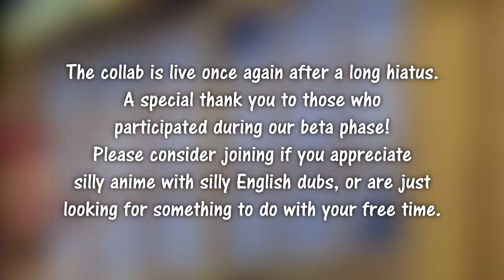[ANIMATORS WANTED] Bob in a Bottle Reanimated Collab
PLEASE READ THE DESCRIPTION UPON WATCHING THIS VIDEO.

Achoo-tations, fellow Bob-heads! The Bob in a Bottle Reanimated Collab is back on!
No doubt we've all hit a few rough patches these past few years, both on international and personal levels, but I feel we can use this collab to put that all aside with some zany drawings.  Wishful sneezing, I know, but I hope we can pull our resources into this special opportunity, especially now that awareness for the show is growing.  So from the bottom of my heart, please consider joining and telling your friends!

Episode "In the Poor House" remastered with shot/segment counter

RULES:
-You may animate as little as one or as many as five shots.
-Be creative and expressive, but please don't be offensive.
-Deadine: June 30, 2023 (if all goes well)
-Send your subsmission(s) to flipstar2010(at)gmail.com OR upload to YT and reply in the comments with the video ID.
-How to format your entries: 1920x1080, 23.976fps, "### - YourNameHere.mp4"

AVAILABLE SHOTS: (Participants with a * next to their name means their entry has been received.)
001 - Niolas Jr Viotit
002 - Memematic Productions
003 - Memematic Productions
004 - alfabernado *
005 - Patryk Kornatowski *
006 - OPEN
007 - Christen McCreavy
008 - Christen McCreavy
009 - Gaming Of Legends Classic *
010 - Mark Moon
011 - OPEN
012 - OPEN
013 - OPEN
014 - OPEN
015 - OPEN
016 - OPEN
017 - OPEN
018 - Featherflock 326
019 - OPEN
020 - OPEN
021 - Featherflock 326
022 - OPEN
023 - OPEN
024 - OPEN
025 - OPEN
026 - OPEN
027 - OPEN
028 - danny *
029 - OPEN
030 - OPEN
031 - OPEN
032 - OPEN
033 - OPEN
034 - OPEN
035 - Christen McCreavy
036 - Flipimé-kun
037 - Flipimé-kun *
038 - Super Paulinho *
039 - danny *
040 - Prince Sorao
041 - TheRetroOtaku *
042 - WerewolfMonkey *
043 - Christen McCreavy
044 - OPEN
045 - OPEN
046 - OPEN
047 - OPEN
048 - Christen McCreavy
049 - OPEN
050 - OPEN
051 - OPEN
052 - OPEN
053 - Heitor Victor *
054 - A-dub 64 *
055 - OPEN
056 - OPEN
057 - OPEN
058 - OPEN
059 - OPEN
060 - OPEN
061 - OPEN
062 - OPEN
063 - OPEN
064 - OPEN
065 - OPEN
066 - OPEN
067 - JoBro
068 - OPEN
069 - OPEN
070 - Super Paulinho *
071 - OPEN
072 - OPEN
073 - OPEN
074 - OPEN
075 - OPEN
076 - Flipimé-kun
077 - OPEN
078 - Carrie Gonzalez *
079 - OPEN
080 - OPEN
081 - OPEN
082 - OPEN
083 - OPEN
084 - OPEN
085 - OPEN
086 - OPEN
087 - OPEN
088 - OPEN
089 - OPEN
090 - OPEN
091 - OPEN
092 - OPEN
093 - Nintender *
094 - OPEN
095 - OPEN
096 - OPEN
097 - Flipimé-kun
098 - OPEN
099 - danny *
100 - OPEN
101 - danny *
102 - OPEN
103 - OPEN
104 - OPEN
105 - OPEN
106 - OPEN
107 - OPEN
108 - OPEN
109 - OPEN
110 - OPEN
111 - OPEN
112 - OPEN
113 - Nintender
114 - OPEN
115 - OPEN
116 - OPEN
117 - OPEN
118 - OPEN
119 - Super Paulinho *
120 - OPEN
121 - OPEN
122 - OPEN
123 - OPEN
124 - OPEN
125 - OPEN
126 - OPEN
127 - OPEN
128 - OPEN
129 - OPEN
130 - OPEN
131 - OPEN
132 - OPEN
133 - OPEN
134 - OPEN
135 - OPEN
136 - OPEN
137 - OPEN
138 - OPEN
139 - OPEN
140 - OPEN
141 - OPEN
142 - OPEN
143 - OPEN
144 - OPEN
145 - OPEN
146 - OPEN
147 - OPEN
148 - OPEN
149 - OPEN
150 - OPEN
151 - OPEN
152 - OPEN
153 - OPEN
154 - OPEN
155 - OPEN
156 - OPEN
157 - OPEN
158 - OPEN
159 - OPEN
160 - OPEN
161 - OPEN
162 - OPEN
163 - OPEN
164 - OPEN
165 - OPEN
166 - OPEN
167 - OPEN
168 - OPEN
169 - OPEN
170 - OPEN
171 - OPEN
172 - OPEN
173 - OPEN
174 - OPEN
175 - Super Paulinho *
176 - OPEN
177 - OPEN
178 - OPEN
179 - OPEN
180 - OPEN
181 - Flipimé-kun
182 - OPEN
183 - OPEN
184 - OPEN
185 - OPEN

Best of luck to you all, and until next time, sa-yaaawn-ara!

P.S. There will be no further update videos, just this one here with the casual description change.  ;)